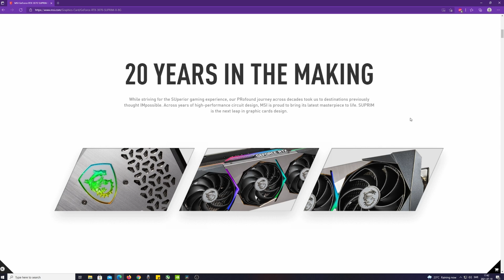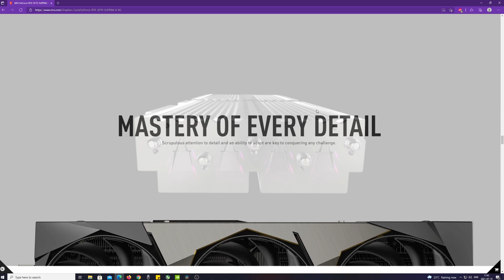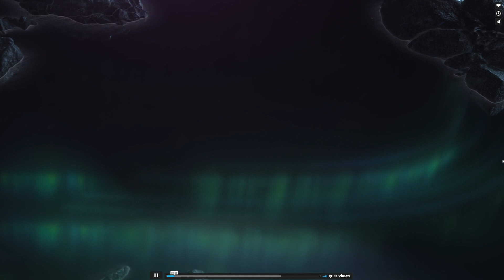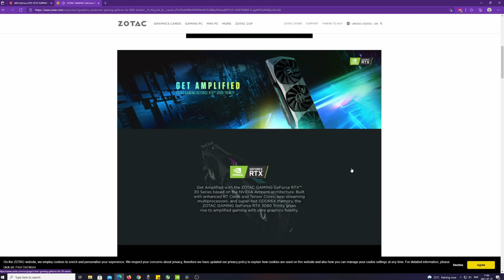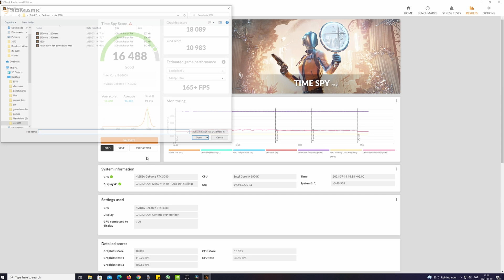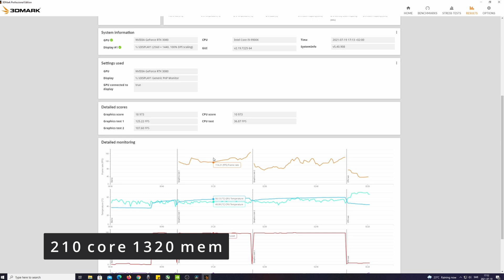MSI GeForce RTX 3070 SUPRIM X 8G vs ZOTAC GAMING GeForce RTX 3080 Comparison : Time Spy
Our previous score with  ZOTAC GAMING GeForce RTX 3080 was
15 376 total
CPU 8321 - Intel Core i7-11700F
Graphic score 18 022
RAM - 16 GB (8x2) 2933 MHz

With the test setup ZOTAC GAMING GeForce RTX 3080
17 140 total
CPU 11 061
Graphic score 18 892
RAM  32 GB (16x2) 3600 MHz

Previous prebuilt system was holding back the performance of the graphic card ZOTAC GAMING GeForce RTX 3080  and this got proved in this small test

I compared it against MSI GeForce RTX 3070 SUPRIM X 8G
It is not fair comparison of course but here I wanted to show the graphic score difference

Purchases made through some store links may provide some compensation